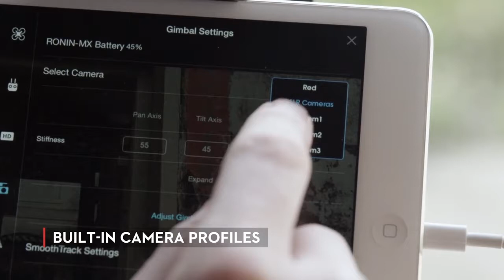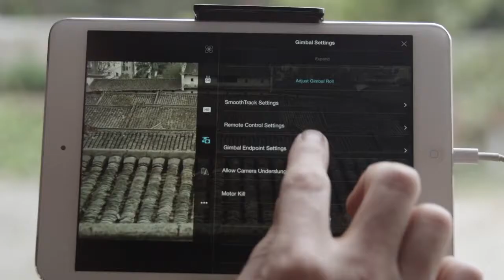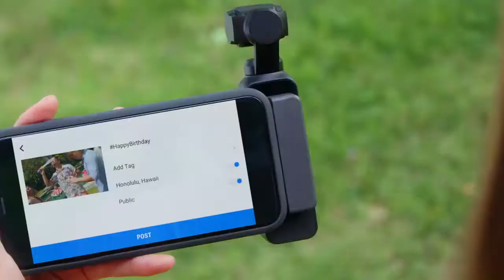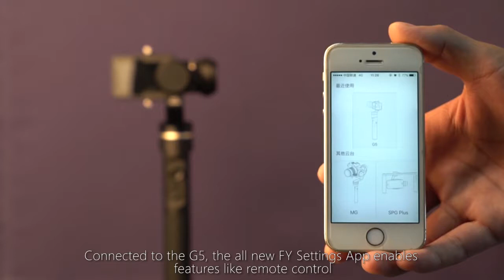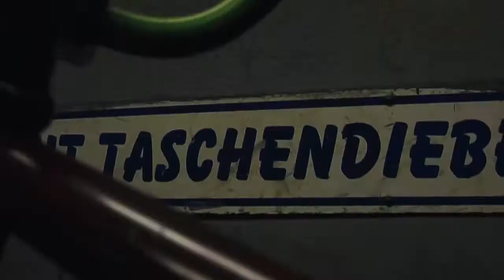5 World Best Gimbals Ever You Must Have 🔥🔥🔥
5 World Best Gimbals Ever You Must Have 🔥🔥🔥

FeiyuTech G5
Osmo Pocket
YI Action Gimbal
Beholder DS1 Gimbal
Ronin-MX

here you get all the video related to technology or sometime
about me so if u have problem in any kind of technology or yoou know
and if u have any problem ask me in comment section below Thanks.

Thanx